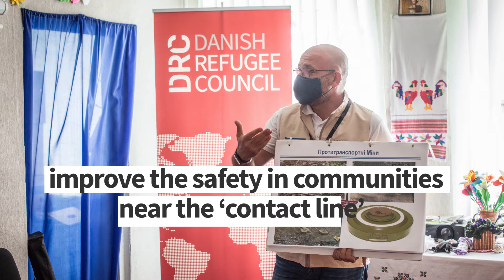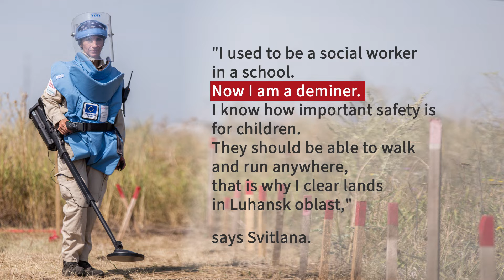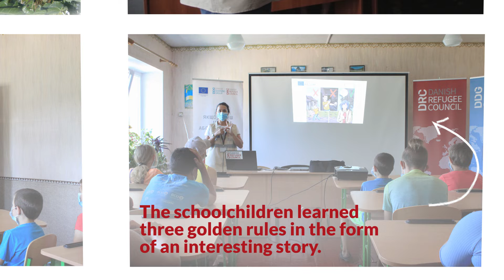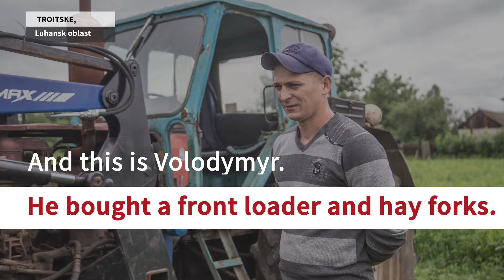How EU & DRC support people in eastern Ukraine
Step by step DRC supports communities in eastern Ukraine to overcome the difficult challenges they face due to the conflict.

Thanks to the European Union, this is how Ukraine is MovingForwardTogether.